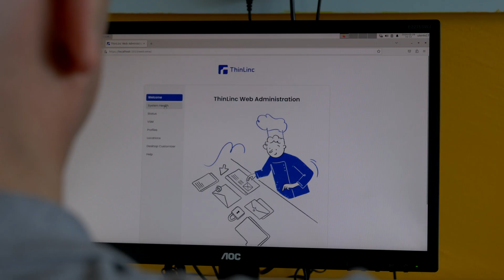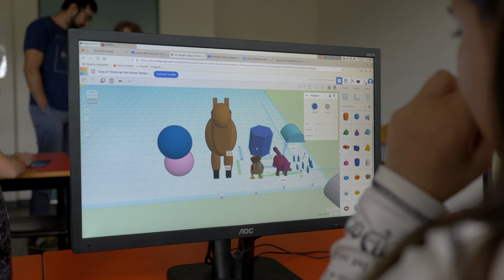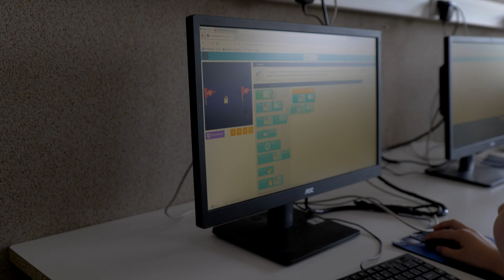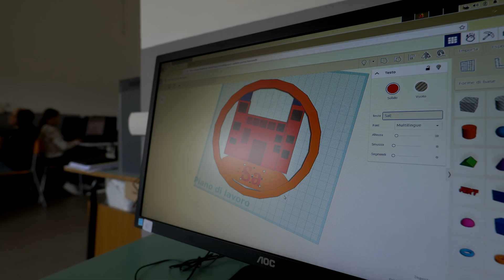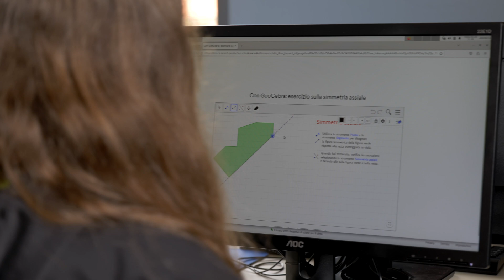Boost Italian Schools with Raspberry Pi Thin Clients Run Heavy Apps Efficiently Using ThinLinc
In this video you will see how ThinLinc is improving education to children in Italy at a relatively low cost.

In response to the need for an affordable and efficient classroom setup, a school in Italy implemented a network solution using @raspberrypi  devices enhanced with ThinLinc software. The installation of a Cendio ThinLinc server drastically improved the speed and capability of the system, allowing the school to operate efficiently at a lower cost: approximately 350 euros per workstation compared to 500 euros for traditional computers. The centralized maintenance has also reduced costs.

The ThinLinc setup allows students to work simultaneously on multiple platforms, using tools like LibreOffice, Google Classroom, Scratch, TinkerCAD and Geogebra. This infrastructure has enabled streaming and the use of modern educational apps, which were previously challenging to run on Raspberry Pi devices. Now, teachers and students enjoy a more responsive and collaborative learning environment, where technology enhances their educational experience.